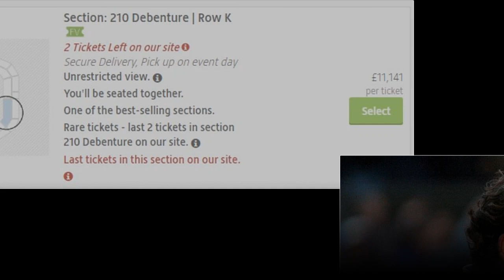Roger Federer went to the Wimbledon final after defeating the rival Rafael Nadal